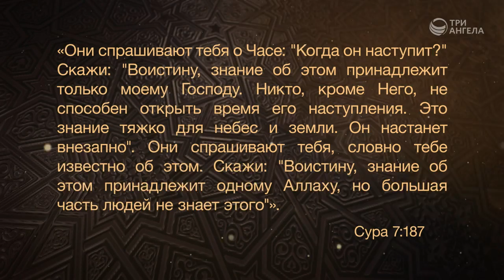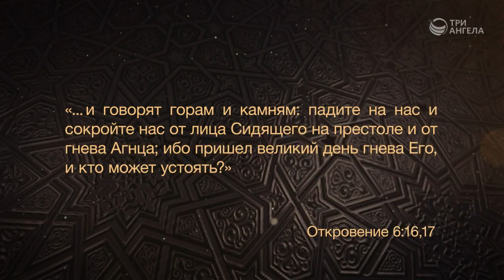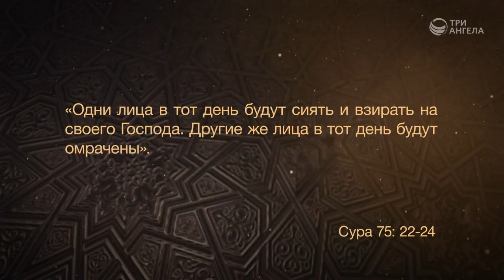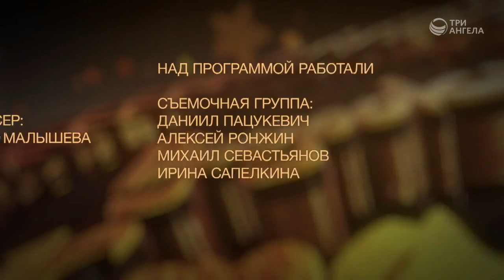Признаки последнего времени | Пророки в Коране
Когда наступит Божий суд? Как описан конец света в Библии и Коране? Зачем нужно Второе пришествие Христа? По какому знаку можно будет понять, что наступил час суда?

Гость: Джобир Исмаилович Исхаков, магистр теологии, религиовед
Ведущий: Алексей Бритов

Цикл программ «Пророки в Коране»